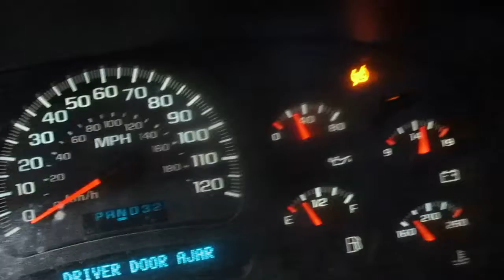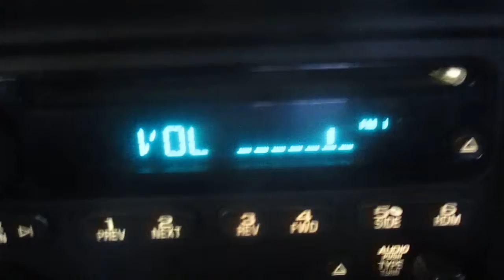19GX355, 2005 SUBURBAN, 206,980 MILES, 2/05, 5.3, A.T., 4WD, MORRISONS AUTO SALVAGE